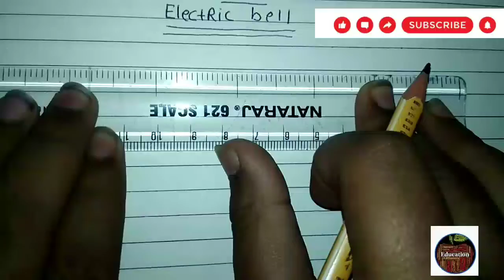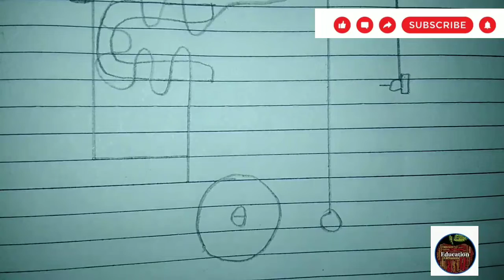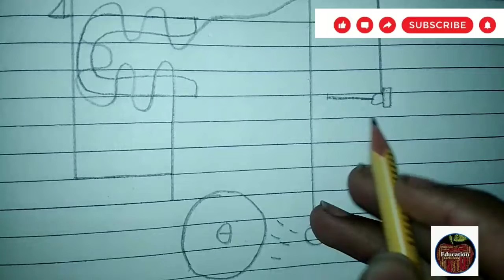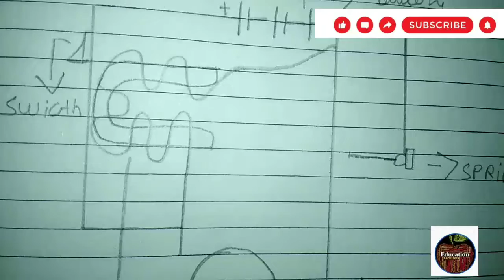construction and working of electric bell with diagram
construction of electrical bell drawing 2022 full drawing

construction of electrical bell full
explanation in part 2 jab tak ke liye hamare channal par jude rahiye aur hi rahiya ok by.